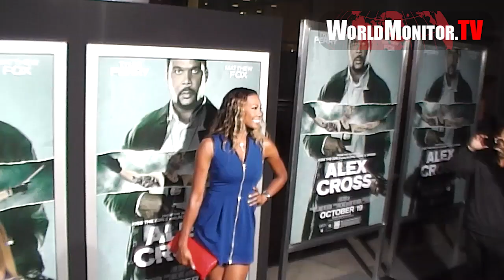Kim Glass arrives at Alex Cross Hollywood Film Premiere